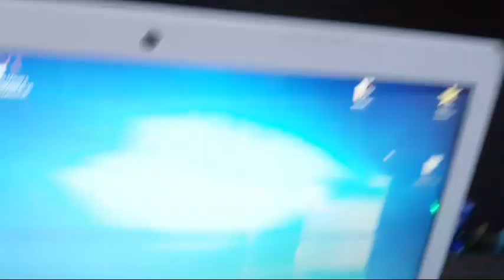Vánoce v gymu Ho Ho Ho ! Feat. Glutamín a Santa Piros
Posledních 5 Donaterů :

- Anonym SK ( 1 248 Kč)
- Jakub Štantejský (500 Kč)
- Michal Dufek (100 Kč)
- L + D (500 Kč)